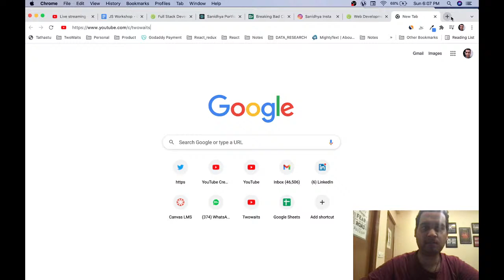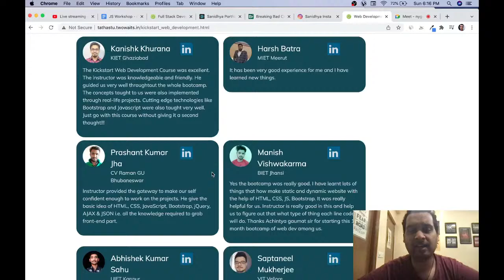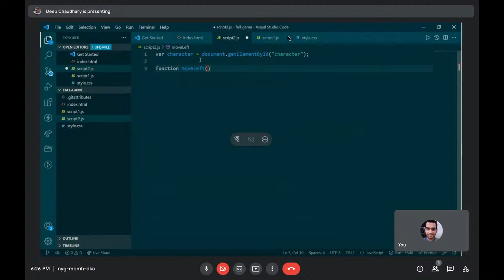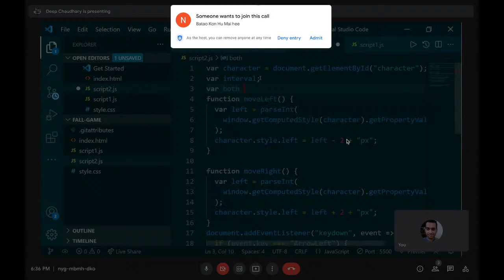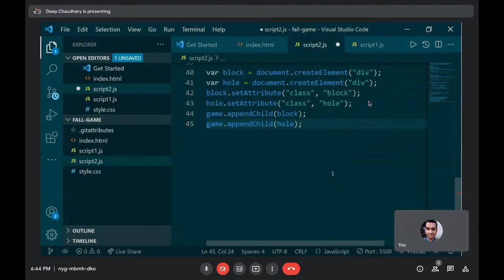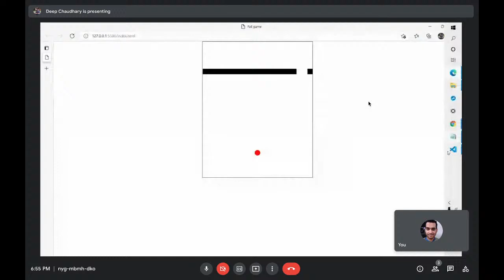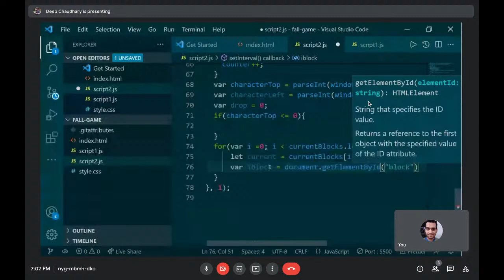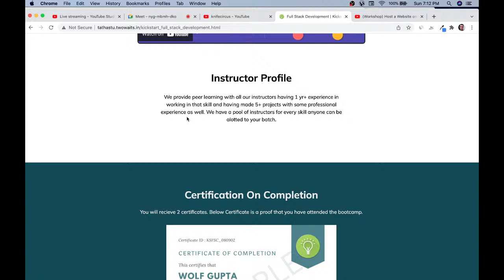Make Falling Ball Game using JAVAScript | FREE Workshop